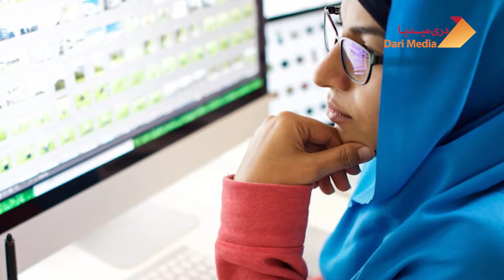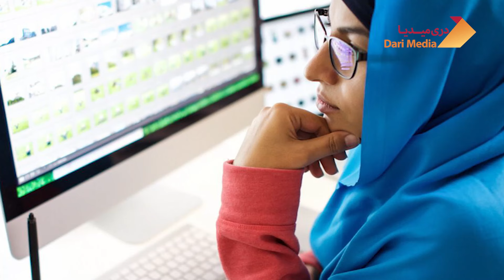بی آبی زهره یوسف و مختار لشکری + ویدیو